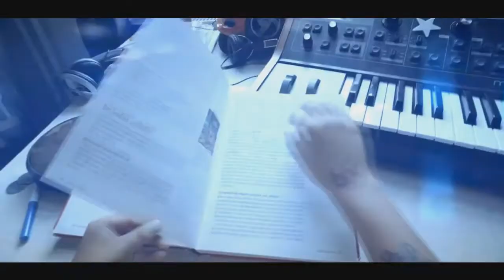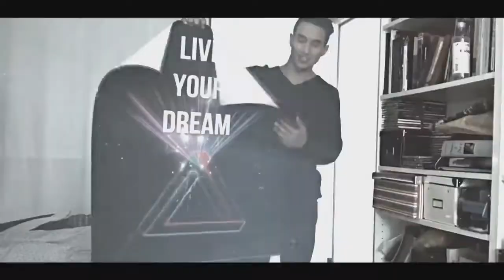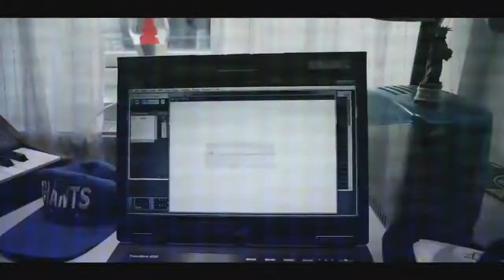Alesso feat. Matthew Koma - Years (Sheikh & Sundave Bootleg) COV! Video Bootleg